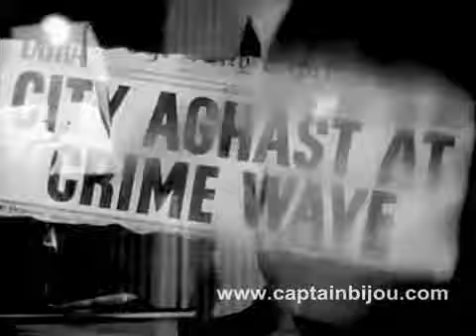Fingers at the Window 1942 Trailer